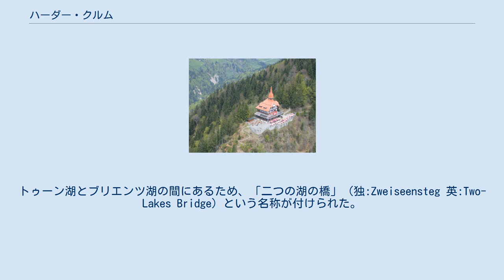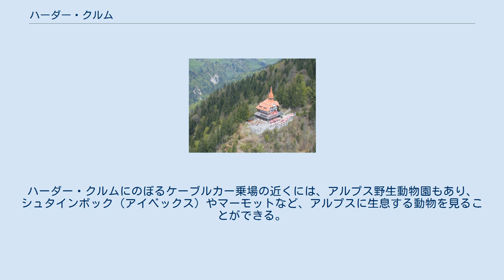ハーダー・クルム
ハーダー・クルム (独:Harder Kulm) は、スイス、ベルン州、ベルナーオーバーラント地方のインターラーケン付近にある標高1322ｍの山である。
インターラーケンからハーダー・クルムの頂上駅までケーブルカーが約8分で結んでいる。
 ハーダークルムの山頂駅とレストラン ハーダー・クルムからは、眼下にインターラーケンの町、トゥーン湖、ブリエンツ湖、そして正面にアイガー・メンヒ・ユングフラウのユングフラウ三山の眺望が広がり、インターラーケンから比較的手軽に行くことができる展望スポットとなっている。
 2011年10月には、これまでの展望ポイントから先にのびるウッドデッキが完成した。
トゥーン湖とブリエンツ湖の間にあるため、「二つの湖の橋」（独:Zweiseensteg 英:Two-Lakes Bridge）という名称が付けられた。
橋の中央部分はガラス張りになっているため、空中を歩いているような感覚を楽しむことができる。
 ケーブルカーの山頂駅付近には、屋外展望テラス席も備えたレストランがある。
ハーダー・クルムにのぼるケーブルカー乗場の近くには、アルプス野生動物園もあり、シュタインボック（アイベックス）やマーモットなど、アルプスに生息する動物を見ることができる。
ケーブルカーと山頂レストランは、例年4月中旬から10月末のオープンで、冬季は休業となる。